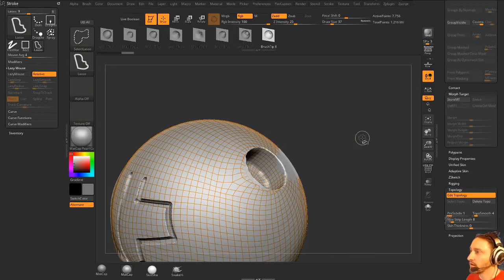Pavwork 27 ZSphere Topology Masking And Visibility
Using masks and visibility on your zsphere topology!